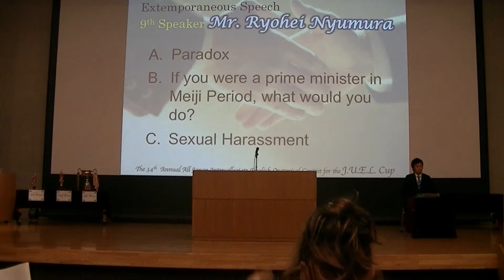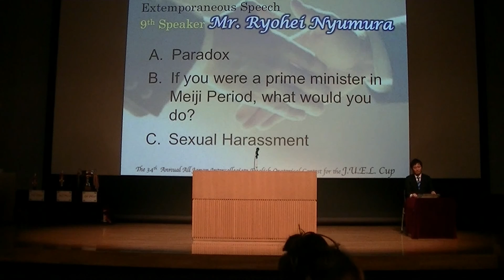9, Mr. Ryohei Nyumura (from Aoyama Gakuin Univ.) Topic : A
A. Paradox
B. If you were a prime minister in Meiji Period, what would you do?
C. Sexual harassment